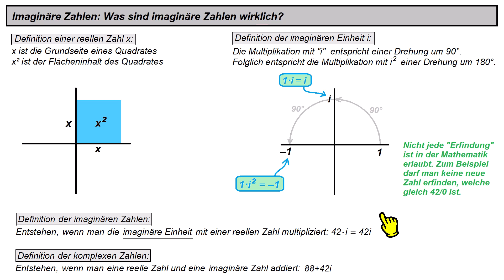Imaginäre Zahlen ►Was sind imaginäre Zahlen wirklich?